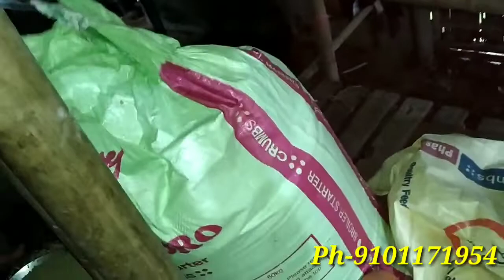Quail Bird//আমাৰ বতা চৰাই প্ৰথম কণী🐥🐥🐥🐥🐤🐤🐤🐤🐣🐣🐣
আমাৰ বতা চৰাইৰ প্ৰথম কণী আৰু ইয়াৰ অলপ তথ্য।